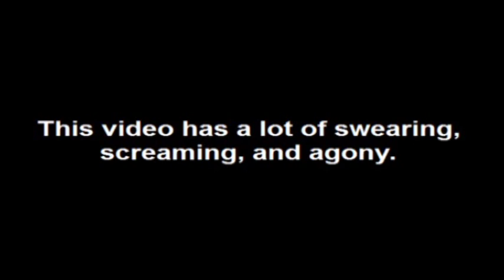Let's Play Banjo-Tooie - Part 40: Fuck You, Canary Mary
This bitch deserves my unrestrained anger.